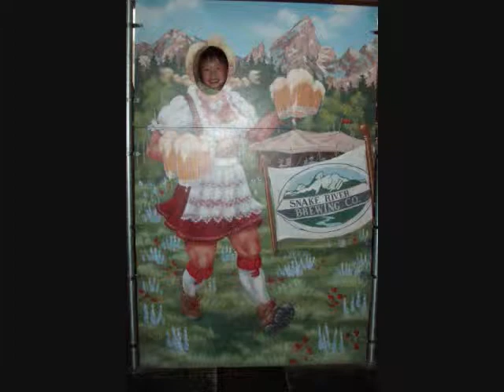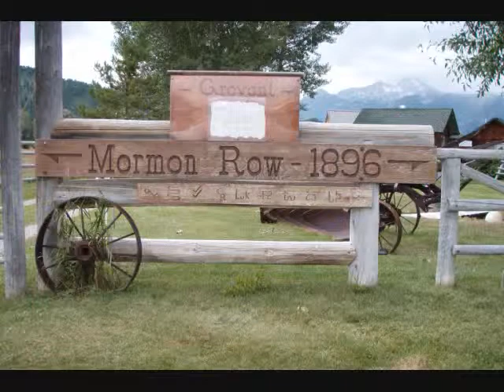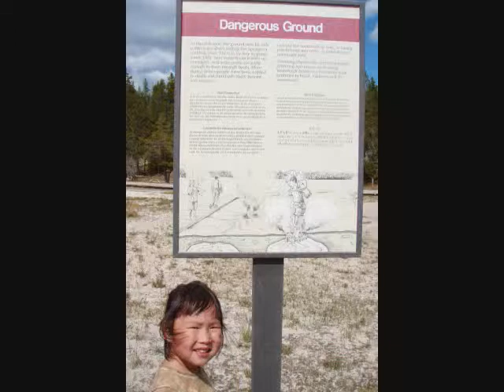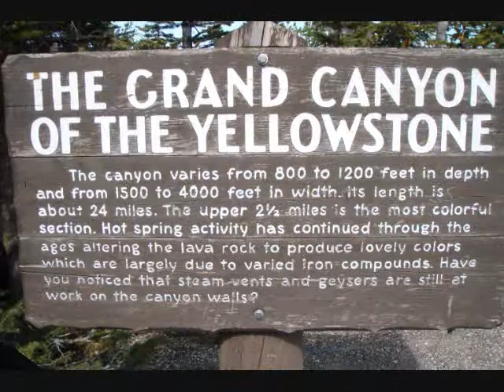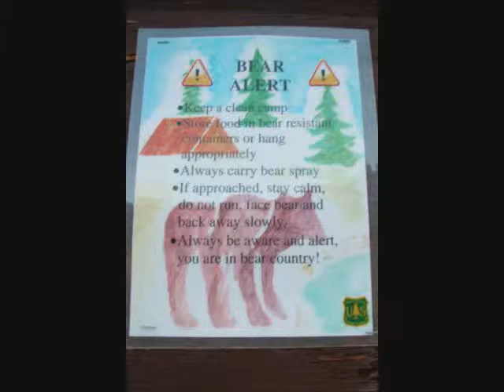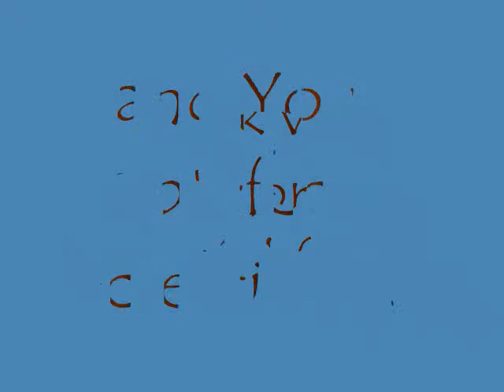Wyoming 2009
Our 1 week family vacation to NW Wyoming, including:  Jackson Hole, Dubois, Grand Teton National Park, & Yellowstone National Park.  Simply magnificent & the pics doesn't do it justice!  I just wish we could live there!